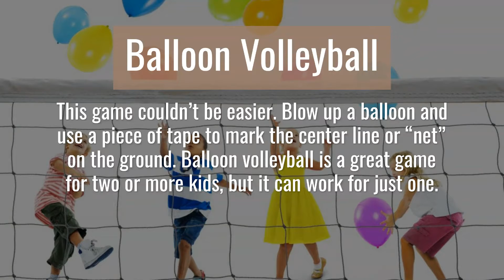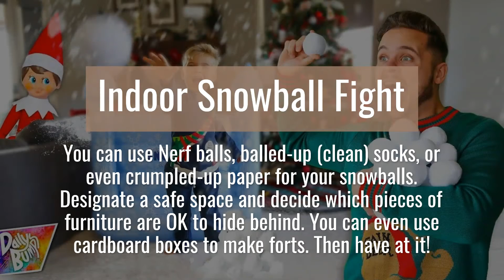Indoor Activities for Hyperactive Kids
Being stuck inside can give any kid cabin fever. But kids who struggle with hyperactivity or impulsivity may seem to be literally bouncing off the walls.

Here are nine indoor activities that can keep even the most active child entertained.